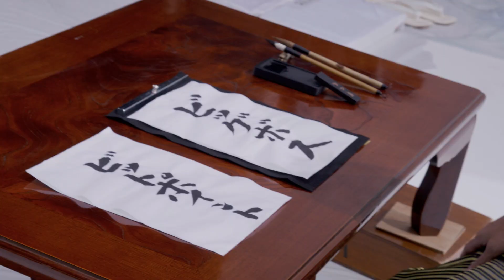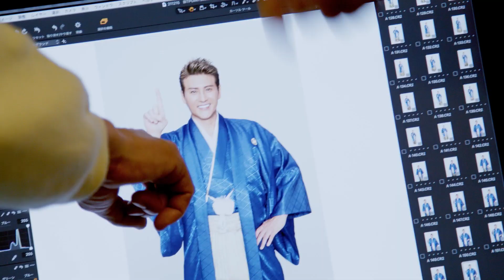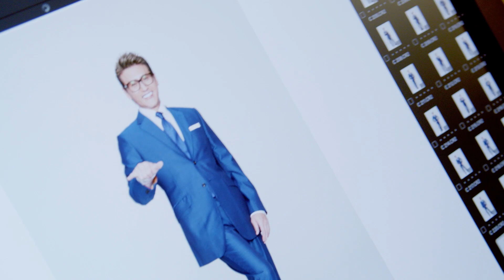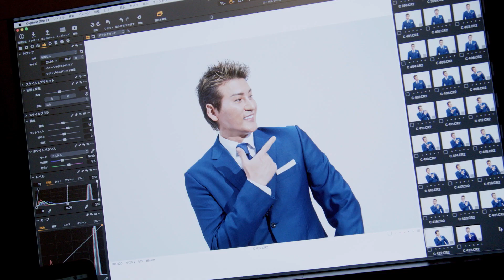新庄剛志さんCM撮影の裏側に密着！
暗号資産取引所 BITPOINT のブランドアンバサダーに “BIGBOSS” 新庄剛志さんが就任！

本動画は、同サービスのCM撮影の裏側、メイキングムービーです。